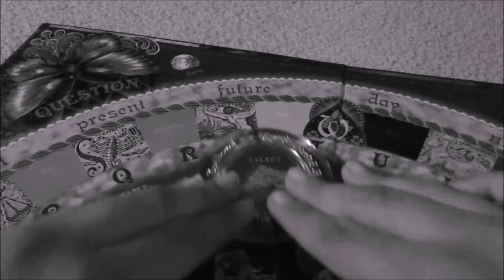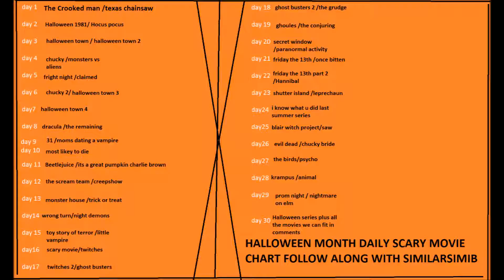spicy pumpkin 10.19.16 day1211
[10/19/16 a fun day with a puppy break in and more

4 years ago: coming soon

GOOGLE+ similarsimib
YOUNOW: similarsimib

**The cameras we use :Canon powershot Elph150 IS
Our old Cameras: flip ultra and flip ,samsung st150f**

Love similarsimib